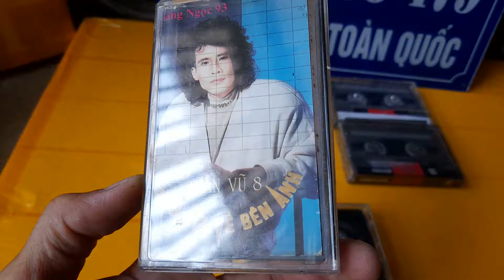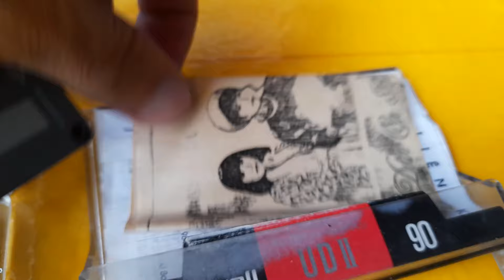300K - 5 BĂNG CỤ TỔ MAXELL UDII